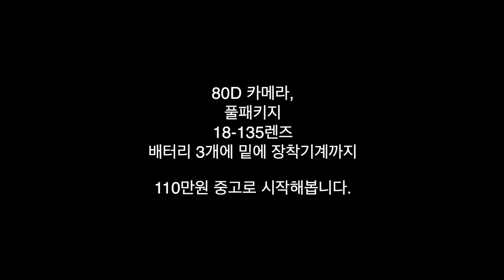미러리스 m 마운트 어댑터 살펴보기, EF-EOSM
미러리스에 기존 렌즈를 낄려면
마운트가 필요합니다.

마운트를 구입했어요~ 카메라가 더욱 좋아지는 듯해요~
기술의 발전은 놀랍네요.

안녕하세요. 착한PD 입니다.
설명하는 남자로써, 많은 걸 설명해드릴께요~

착한유튜버들을 위한 카카오 오픈채팅방도 있어요.
종종 유튜브 체험단도 모집한답니다.

배경음악은 여기를 들어가보시면, 좋은음악 찾으실 수도있어요~